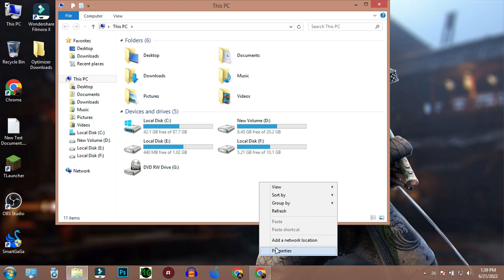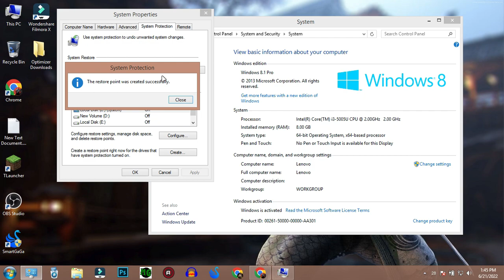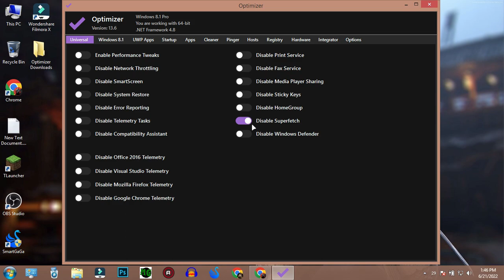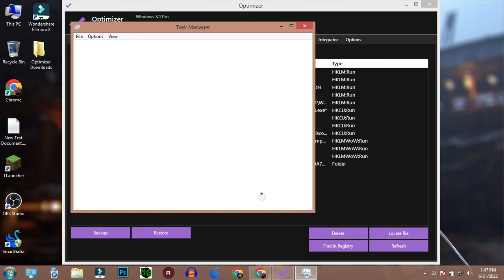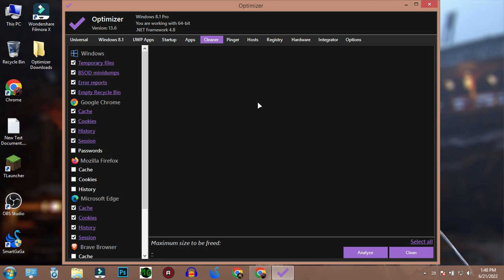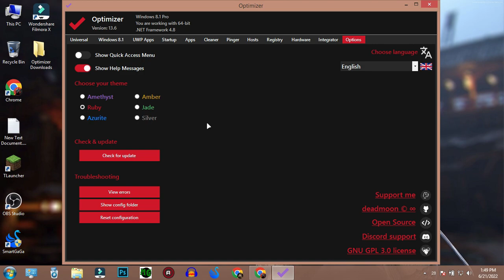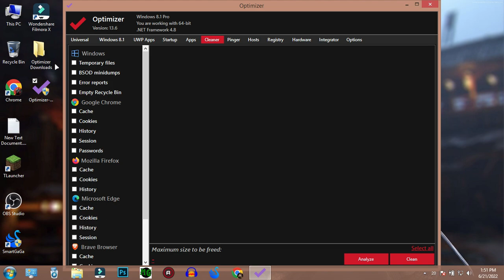Free Fire OB34 Lag Fix In Low End Pc 4GB Ram | How To Lag Fix, Bluestacks Ld Player, Memu, SmartGaGa